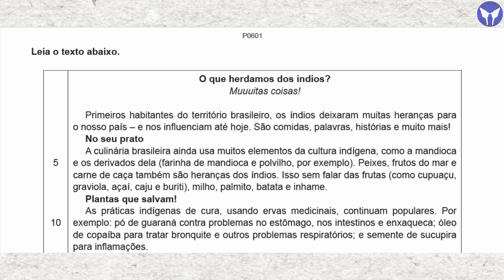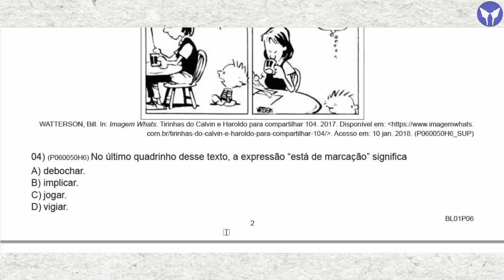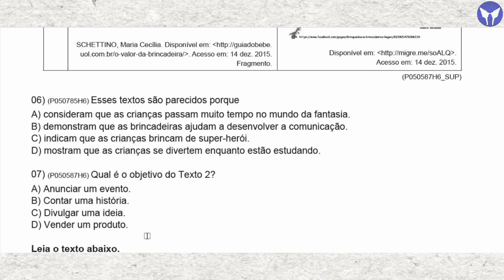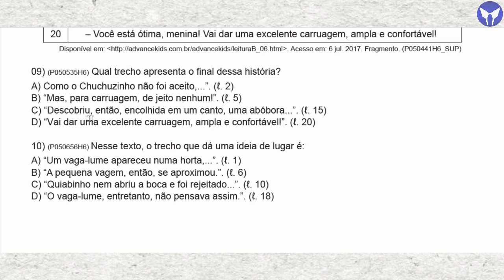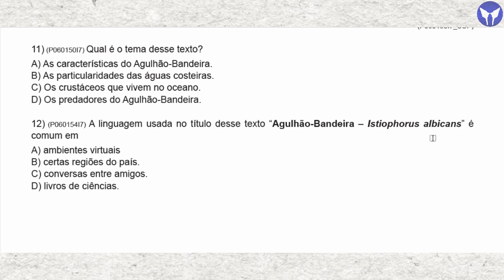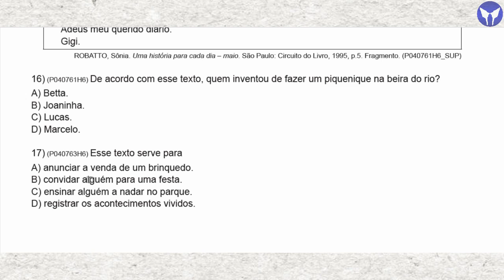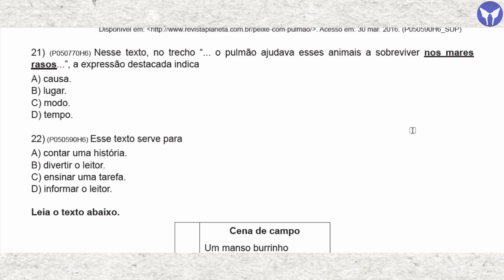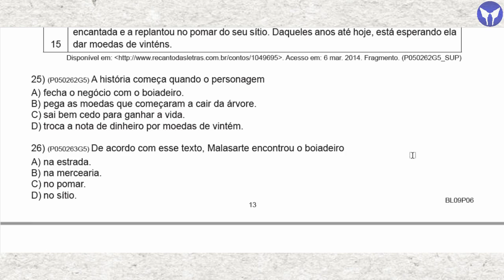Avaliação Diagnóstica de Retorno | ADR Português | 6º ano EF | EXPLICAÇÃO (sem respostas)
📐 Precisa de conteúdos de Matemática e Física (Aprender Sempre, Caderno do Aluno SP Faz Escola, AAPs e +)? Então corre pro canal parceiro Exatas 1000!